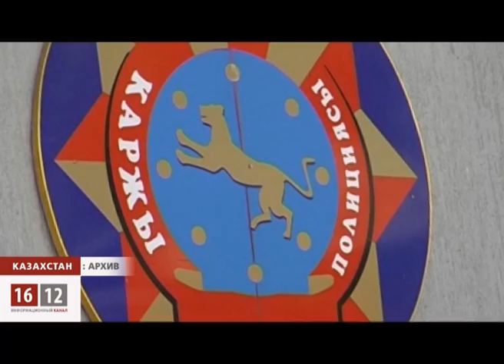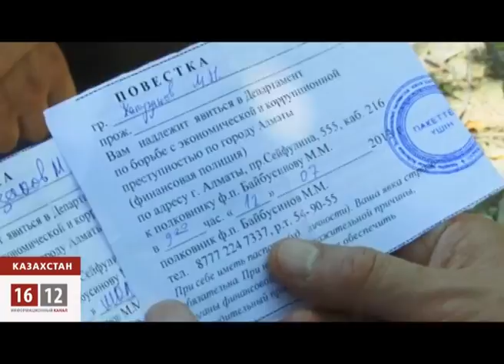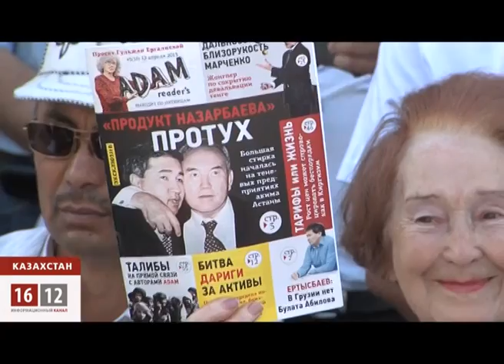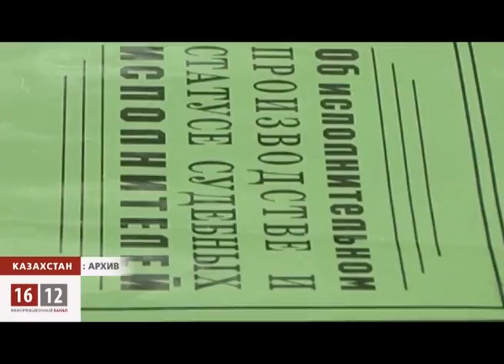Новый рычаг Назарбаева: за активистов демократических сил взялась финансовая полиция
Минувшее собрание активистов казахстанских общественных движений оказалось под угрозой срыва. Накануне каждого из них неоднократно вызывали повестками на обязательные "беседы" к следователям финансовой полиции. Несогласные писать расписки, обязующие их не ездить в Алматы, навсегда лишились мобильных телефонов, ноутбуков и документов.